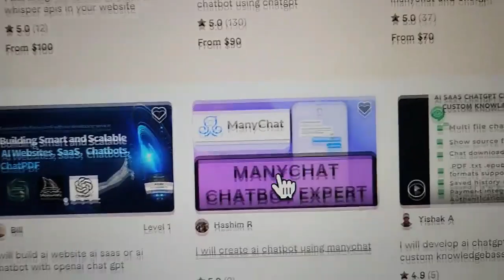NEVER SELL Marketing Agency Services Again! (TROUBLE)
STOP selling marketing services, agency services to clients, AI chatbots, AI automation, or zapier automation services in your AI automation agency, I urge you to stop for these reasons. AI chatbots are a common offer now and soon you WON'T be able to get new clients as easily as before due to competition. Every AI agency is selling the same thing such as the ai chatbots and zapier automations. You should be different and offer something DIFFERENT.

Another cool channel is Liam Evans Youtube channel is teaching about his AI automation agency. NO BEEF here!

That's NEWS to me because I didn't actually believe that he would agree with my message. It's great to know that even people from larger channels aren't to cocky to learn new things.

Today, we're dipping our toes into the ocean of AI automation, discussing its transformative impact on businesses, and how you can earn with AI, especially with technologies like ChatGPT.

AI and automation are indeed transforming industries, but the question remains: Are they the optimal choice for you in 2023? Sure, starting an AI automation agency might seem attractive, offering digital marketing services using AI tools.